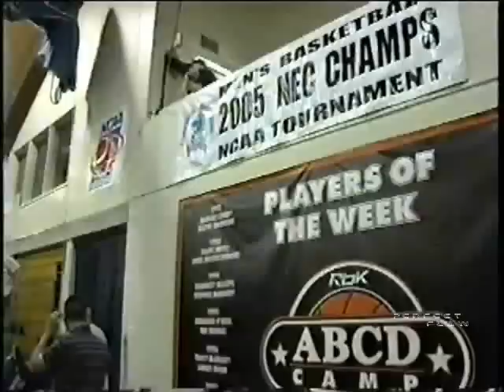ABCD Camp 2005 Pt. 6 Jr. All-Star Game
Junior All-Star Game

Player Profile

Bill Walker, Chen Jianghua